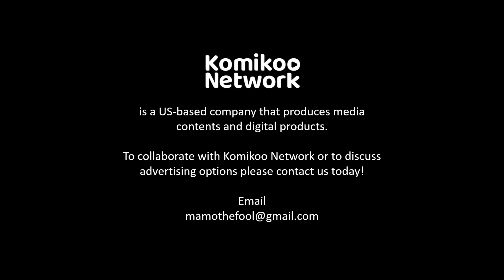Never Die | ኔቨር ዳይ | Episode 1 | ግደለው ኸረ ግደለው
በዚህ ክፍል የአብሮ አደጎቹ ጋሜ እና ጫኔ ጏደኝነት በታሪክ ገጠመኝ ይፈተናል! መፍትሄውን ያገኙ ይሆን?

Game and Chane friendship faces its ultimate trial. Will they get to pass their history to find a solution?

Never Die | ኔቨር ዳይ
ማሞ ቂሎ / Mamo the fool